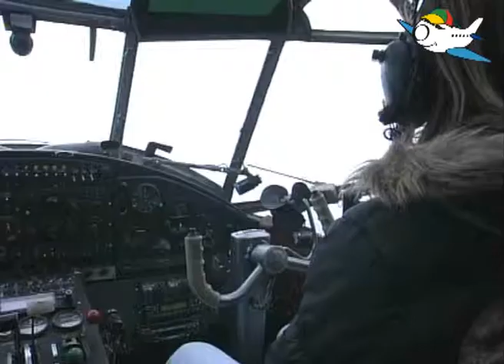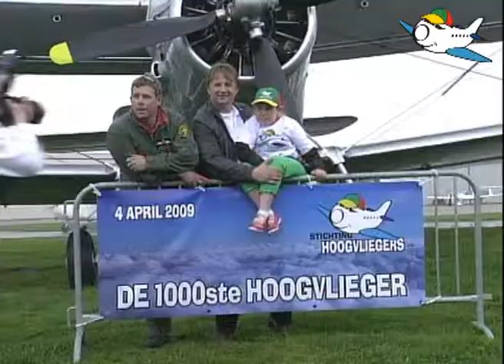Lelystad - 4 april 2009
door Wouter de Haan